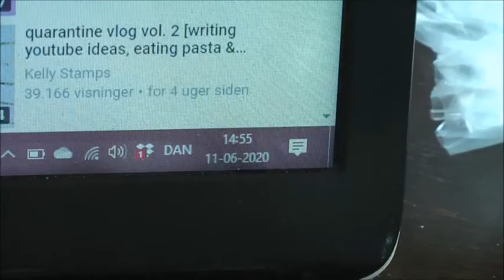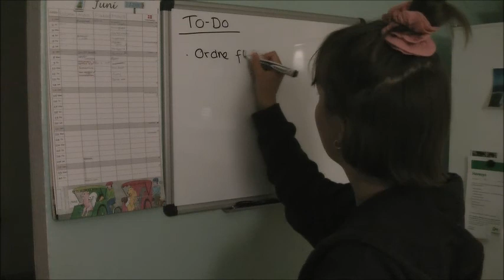I Graduated AGAIN?! | JustDanish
Hej Venner!
Last Thursday I FINALLY finished school, and I feel almost as if I graduated again! I'm finally free and done with school and I'm onto my gap year! Also, I just got a (few) new job(s)! The future awaits me, and I'm looking so much forward to it!